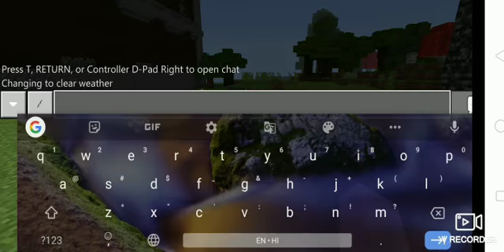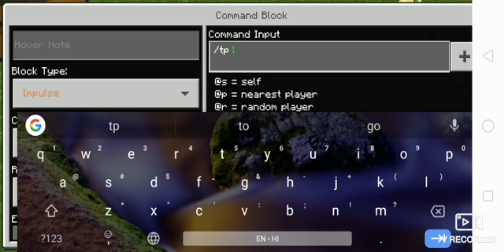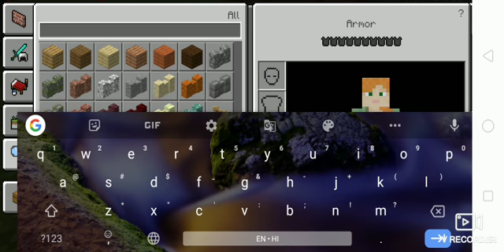Real Minecraft buyed